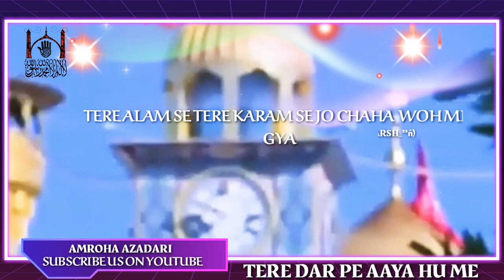4 Shaban Whatsapp Status || Wiladat Moula Abbas || 9Rajab Whatsapp Status 2020 || Amroha Azadari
4 Shaban Moula Abbas wiladat whatsapp Status
4 Shaban Shia Whatsapp Status
Ali waris
Ya babul hawaij moula
Abbas tere dar sa duniya me dar kaha
Moula abbas whatsapp status wiladat
2020
New shia rajab whatsapp status
 Shia Whatsapp Status 2020
New Whatsapp Status Rajab 2020

Send your name on Given Number To Join Us

Amroha Azadari
Ajarerisalat.com
Azadari chitora
New Qaseeda 2020 Rajab

We Also Promote Ad & Raid On Small Channels Who Started The Carrier
Don't hesitate Please Contact

Admin Syed Arsh Abbas Kazmi